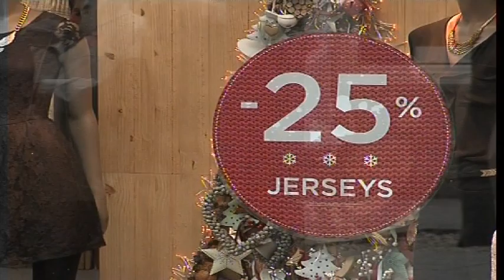BALANCE PRIMER MES DE REBAJAS